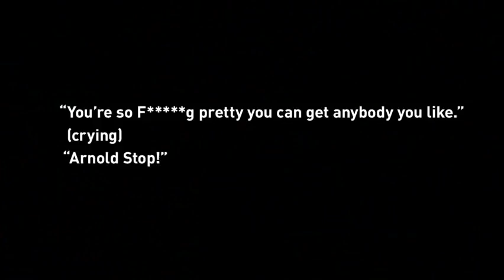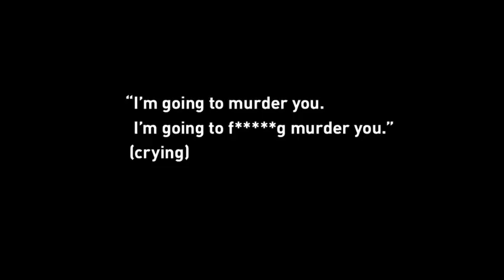Recording shows brutality, extent of attack UFC’s Rachael Ostovich endured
A video surfaced on Friday of the domestic violence attack that sent UFC fighter Rachael Ostovich to the hospital in November with a broken orbital bone, and includes a chilling threat from her alleged attacker.

Hawaii News Now obtained a nine minute video taken by a witness who could hear Ostovich’s cries for help during the attack on Nov. 27, along with repeated blows allegedly from her husband and fellow MMA fighter Arnold Berdon. Her attacker can be heard threatening her repeatedly throughout the video.

The video is dark nearly the entire time, however Ostovich can be seen falling “about 10 feet from a lanai before getting up and stumbling away nude.”